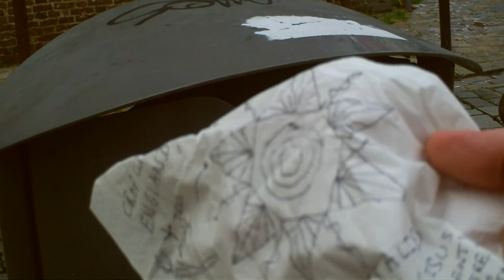Crop circle at Gussage st Andrews 13th August 2014 : danger with Jesus omega alien's group ! 1/2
Crop circle at Gussage st Andrews 13th August 2014 : danger with Jesus omega alien's group !
My both videos attacked by this crop circle:
2°) Prediction of a crop circle of the dangerous group ET in link with Jesus for the assumption 2014

The Source of the life, God, evicts all aliens from the solar system of the Earth

Author: Jean-Charles Bourquin
Date: 14 August 2014
Lille, France